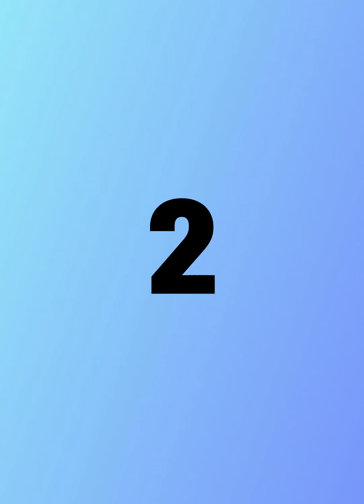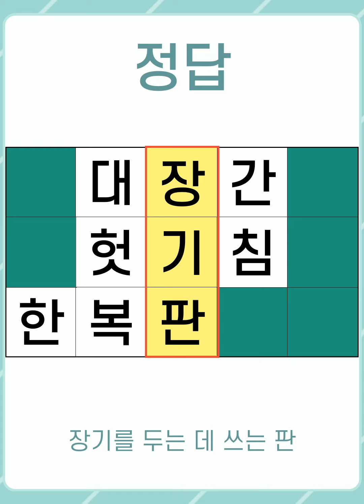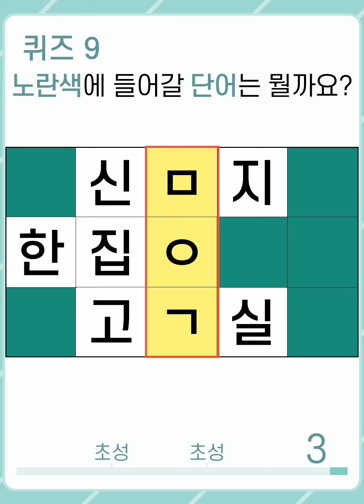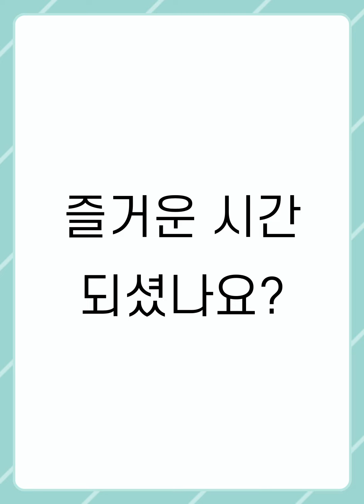[두뇌건강연구소] 알쏭달쏭 단어 찾기! 모든 단어를 찾을 수 있다면 상위 5% 능력자! #818 [숨은단어찾기,치매예방,치매예방퀴즈,초성퀴즈,단어퀴즈,낱말퀴즈,단어찾기,두뇌운동]